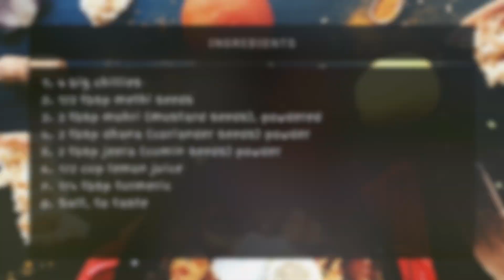मसाला मिरचीचे लोणच | Green Chili Pickle | Indian Recipe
Do comment and let me know what other recipes you want to see.

Ingredients for this recipe:
-   4 big chillies
- 1/2 tbsp methi seeds
- 3 tbsp mohri (mustard seeds), powdered
- 3 tbsp dhana (coriander seeds) powder
- 2 tbsp jeera (cumin seeds) powder
- 1/2 cup lemon juice
- 1/4 tbsp turmeric